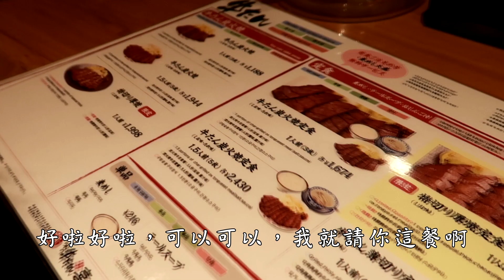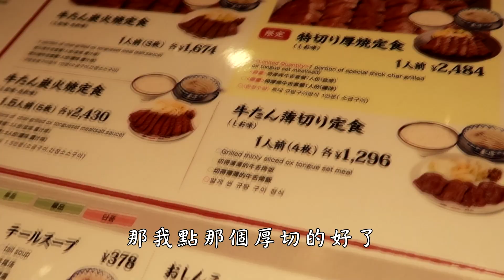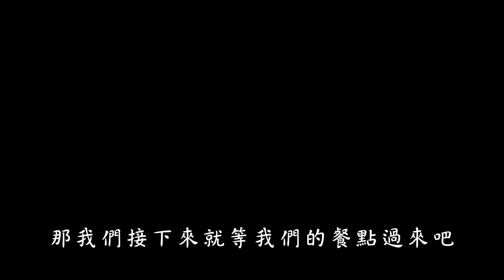牛舌初體驗？！｜在東京吃超好吃牛舌！【黑羽 謙桑】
第一次吃到牛舌. 真的超好吃的啦！！！

➤blackm3284